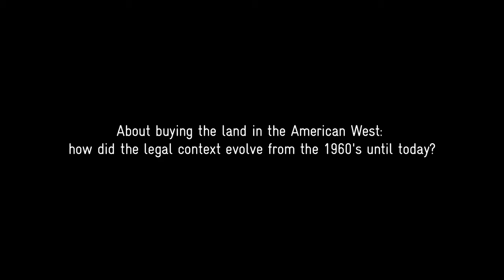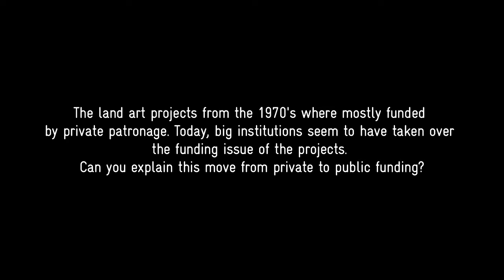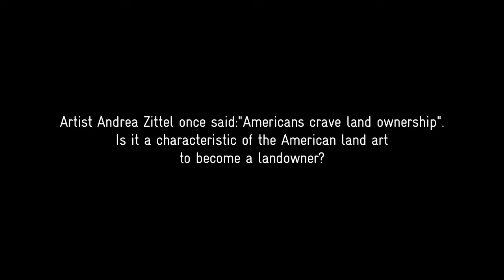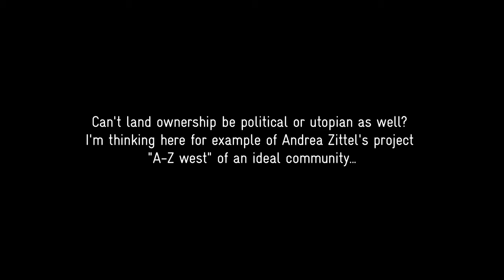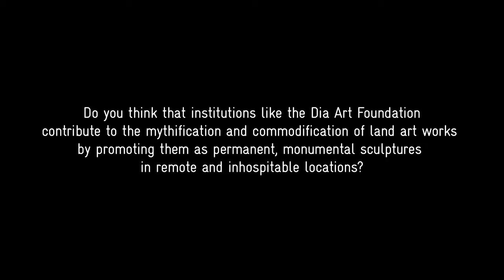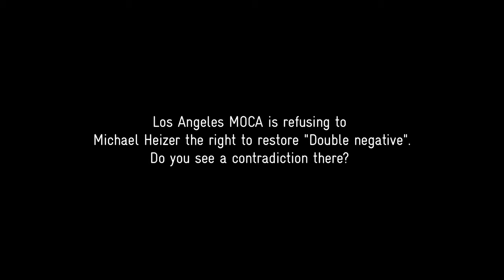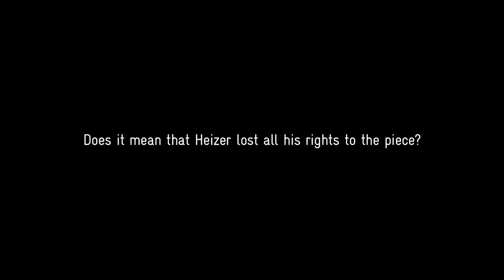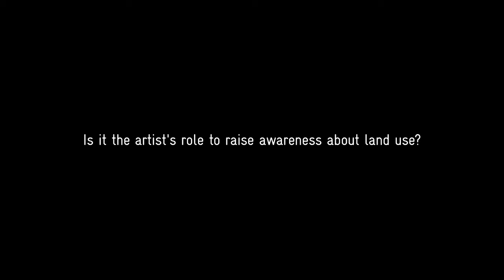Interview with William L Fox 5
Art critic, science writer, and cultural geographer, William L. Fox talks about land ownership, private and public funding in the American West. This interview is related to the project 'Ars contemporaneus alpinus' (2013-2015).